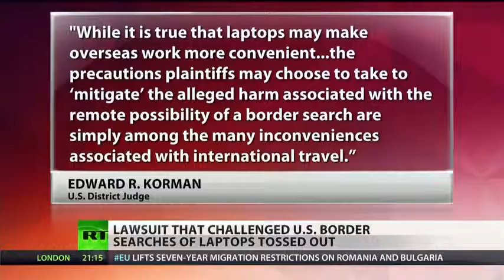Judge okays border searches of electronics